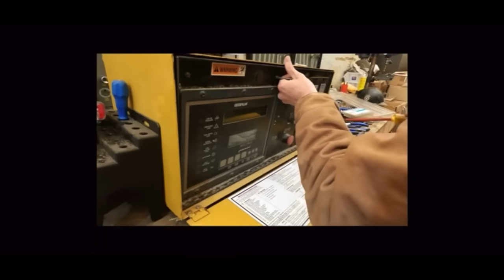Edison Motors Inspiring First Year Of Building Electric Trucks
Video Made by BloodHound1144 on YouTube
Great Work Brian S!

Who We Are:

Edison Motors is a privately owned Canadian Clean Technology Company That Manufactures Electric Semi Trucks.
Dec 2021: Edison Motors was announced to the public
July 2022: Edison built North America's first electric logging truck.
Oct 2022: Edison completed prototype testing
Nov 2022: Edison Motors began building their first production truck: an Edison L750
Edison Motors aims to produce Electric & Hybrid Vocational Trucks & EV Conversion Kits that deliver fuel savings without compromise.

Edison Motors was founded by Chace Barber and Eric Little who entered their business partnership in 2016 after graduating university and starting a trucking company with a 1969 Kenworth 5 axle Logging Truck (Old Blue). They began hauling logs in Merritt, BC. moved to hauling mining equipment into the Yukon and then expanded to moving drilling rigs in Alberta before returning back to BC Logging.

The business grew, more trucks were added and due to the frustration in serviceability of newer trucks the partners started rebuilding older trucks from the frame rails up to use in their own trucking operation instead of buying new truck.  The business grew and expanded to hauling and installing power generation systems.  In 2019 this added business aspect and growth to taking on the role  of engineering and designing off-grid solar hybrid power systems.  After their first successful project design and construction of a first nations community in northern BC Canada, Eric and Chace started to engineering process of a diesel-electric semi truck using the same principles.

The Edison Truck is the result of a trucking company who remanufactured classic logging trucks with their engineering expertise of off-grid hybrid power systems.  It is the aim of Edison Team to have the reliability and serviceability of a classic semi with the efficiency, power, and emissions standards of an electric truck.
After reserving a Tesla semi in 2017 and not receiving the truck for 4 years, in 2021 they decided to start building their own electric trucks because that was quicker than waiting for the Tesla delivery and resulted in designing of a more robust truck tailored to the logging and heavy vocational industries their trucking company operated in.

Building The Truck Of The Future With The Quality Of The Past.

We only want to sell you the truck once.
Much like the Pacific trucks of the 1960's and 1970's.  The Edison trucks are designed to be able to last, we understand the more uptime the truck sees and the longer it's service life the better the Return on Investment is in the truck.
This is Edison Motors goal and philosophy, build the futures electric truck to run efficient as possible while being as simple to maintain as possible.

We are truckers, building truck, for truckers.

We let the engineers decided what components the truck needs for the electrical side, then we have experienced mechanics tell us what parts and being used and where those parts are going.
Our mechanics are use to working on logging trucks that are broken down in the middle of the bush, they know they're the ones who will have to go repair them.  We believe that nobody is better are make sure the truck is reliable and easy to fix as the ones who have to lay in snow at -40' below or in spring mud.
Don't kid yourself, these are the most efficient & modern trucks you can possible buy on the market today, but they're made to be fixed in the bush.  Our truck is high tech so your shop doesn't have to be.
When your Edison Truck is delivered you can be sure you won't need to go truck shopping again until you want to expand the fleet

It's a fact in the vocational world that trucks are going to break-down.  Off-road heavy hauling and logging in Canada beats up equipment.  Edison plans for this by engineering our parts and equipment to make them as easy to service as possible for your mechanics.
Edison has a multi-layer process to achieve this goal:
The first step is early involvement of mechanics into the design process, making sure experienced mechanics look at the design for serviceability
Using commonly sourced parts, we try wherever possible to limit any custom built parts and opt for the common aftermarket parts companies use.  This makes sure when something breaks you can go into any parts store and have the piece you need to get back on the road
no fault codes, if there is a fault our computer will tell you exact what the check engine light means